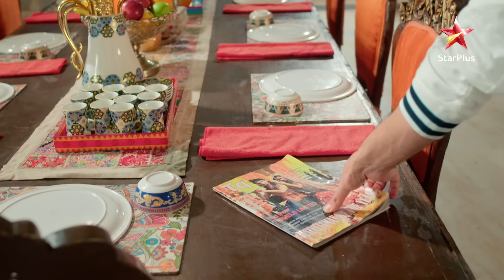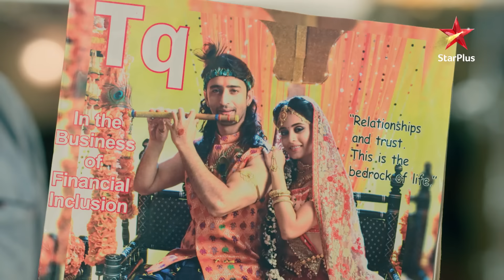Abir-Mishti का special performance!| Full Episode:304 | Yeh Rishtey Hain Pyaar Ke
Show Name : Yeh Rishtey Hain Pyaar Ke
Episode : 304